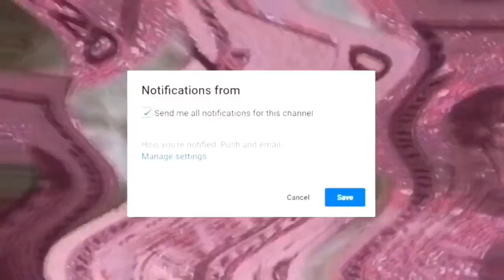Fire Inspired Cut Crease | DeeOnTheBeauty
Eyebrows:

Anastasia Beverly Hills Eyebrow Pomade Medium Brown

Eyes:

Plouise Base 3+5

Aliexpress Eyelashes

Face:

Maybelline Fit Me Foundation 330

LA Girl Concealer Warm Honey+ Chestnut

Maybelline Loose Finishing Powder 25

Black Radiance Contour Palette Medium to Dark

Lips:

MAC liquid Lipstick Uniformly Fabolous

Wet n Wild Liquid Catsuit Nudie Patootie

Beginner Ringlight

Recommended Ringlight